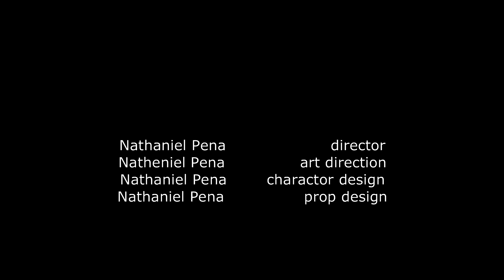is he worthy